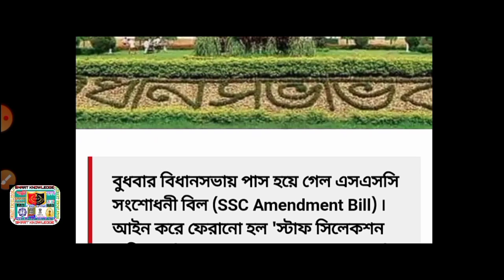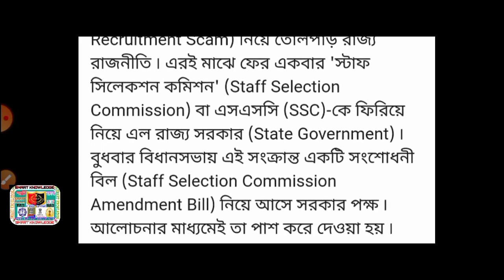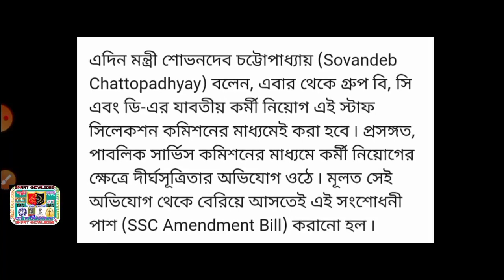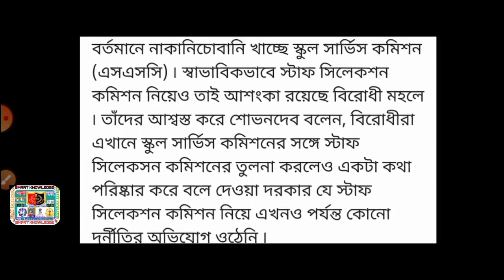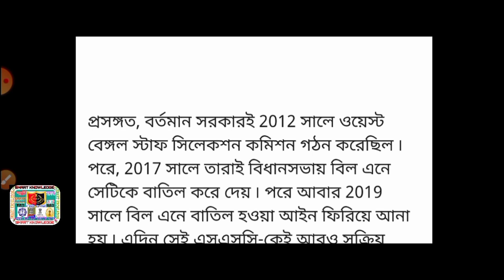💥ব্রেকিং-WBSSC(স্টাফ সিলেকশন কমিশন)এর মাধ্যমে Group-D & C & B পদে নিয়োগ শিগগিরই 2022-23[Wbssc New]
wb staff selection commission
syllabus
2022
west bengal staff selection
commission
commission recruitment
commission syllabus
commission recruitment 2022
notification
wbssc lda case update
wbssc latest news update news 18
wbssc syllabus 2022
wbssc news
wbssc group c court case today update
wbssc group d 573 case update
wbssc group d court case
ssc group d case study
ssc group d case status
ssc group d case
wbssc group c syllabus
wbssc group c update
update
wbssc group c and d latest update
new update
wbssc group c and d recruitment
2021 update
ssc group c and d syllabus
ssc group c and d
ssc group c and d syllabus 2021
ssc group c and d exam preparation
ssc group c and d exam date
2022
wb job
wb recruitment
karmasangsthan
karmasangsthan today
karmasangsthan paper
karmasangsthan bengali paper
karmasangsthan online
karmasangsthan patrika
karmakshetra
karmakshetra today
karmakshetra newspaper today pdf
karmakshetra news
karmakshetra newspaper
karmakshetra today news
karmakshetra paper
WBSSC ভুয়ো নিয়োগ বাতিল
WBSSCgroup c  ভুয়ো নিয়োগ বাতিল
WBSSC গ্রুপ ডি ভুয়ো নিয়োগ বাতিল
wbssc group d cbi investigation
wbssc গ্রুপ ডি ভুয়ো নিয়োগ
wbssc গ্রুপ ডি 90 জন ভুয়ো নিয়োগ